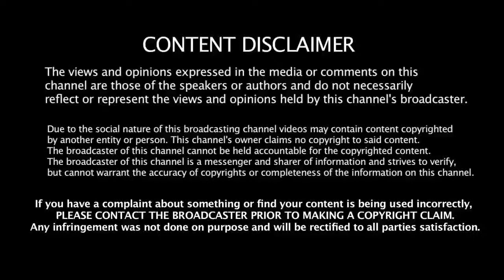cricket funny video